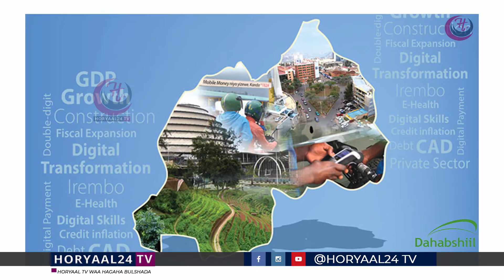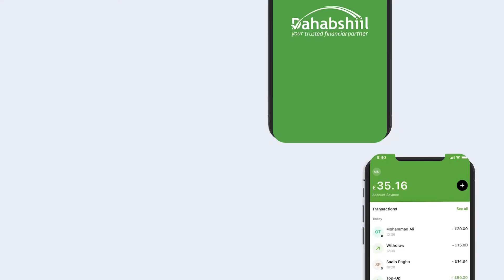Nin Bad Baadiyay 1200 oo qof oo Xabsi La Dhigay iyo Sababta Keentay.